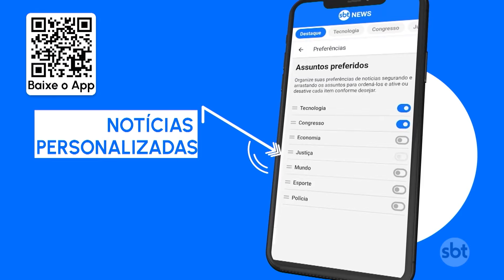Prefeitura de São Paulo decreta estado de emergência por situação da dengue | SBT Brasil (18/03/24)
Já são quase um milhão e novecentos mil casos confirmados de dengue no Brasil, recorde histórico. Nesta segunda-feira (18), a Prefeitura de São Paulo decretou situação de emergência por conta do avanço da doença.